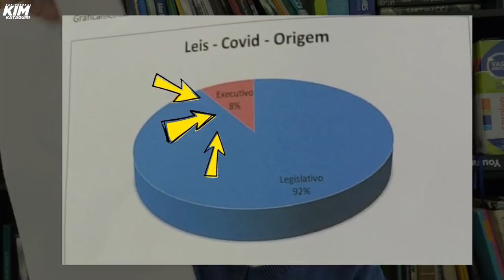STF e Congresso não deixam Bolsonaro governar!